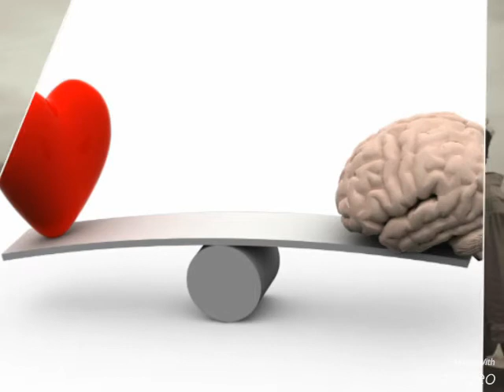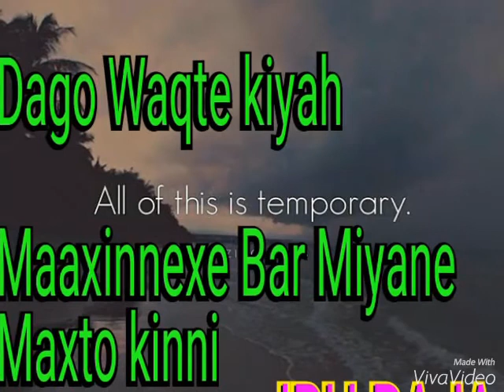Eritrean new saho poem {cadar} SELIT HAY YINABSE by Ibrahim Abdu {RAJA}